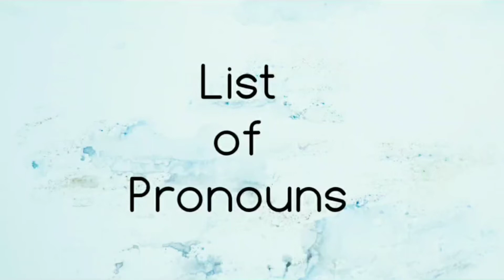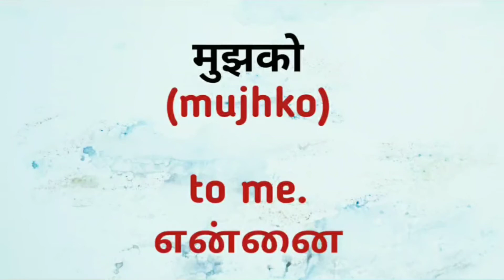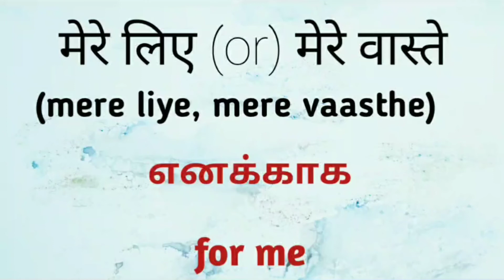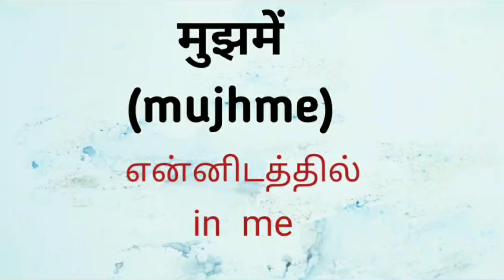Spoken Hindi/Hindi pronouns/hindi vocabulary/part 1/hindigrammar.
Hello viewers
In this video a list of pronouns is explained through Tamil and English.

To learn spoken Hindi through Tamil